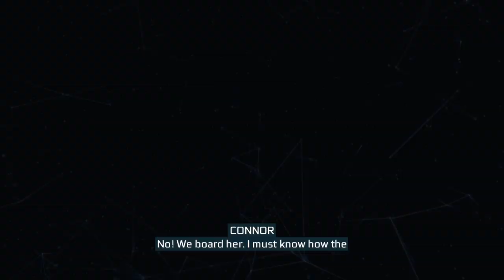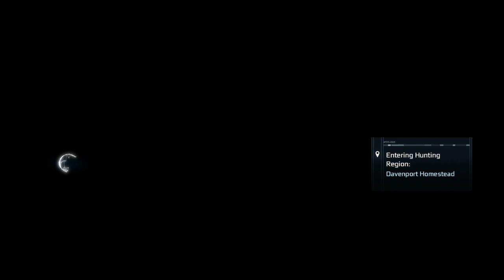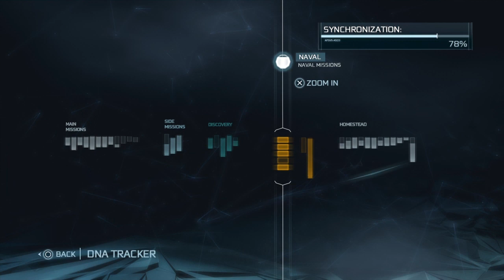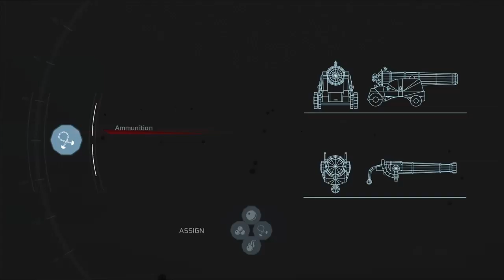Assassins Creed III Naval Missions